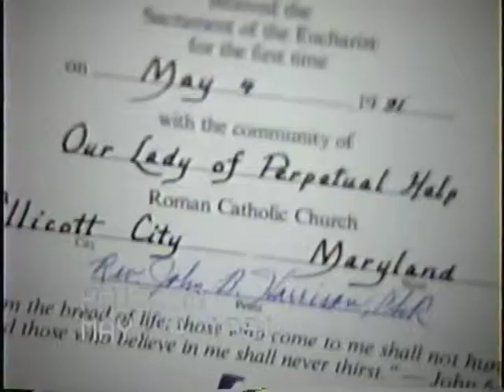Our Lady of Perpetual Help 1991